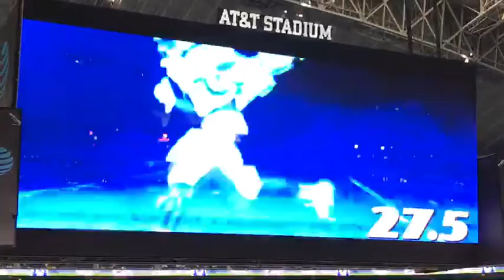University Of Memphis intro Cotton Bowl